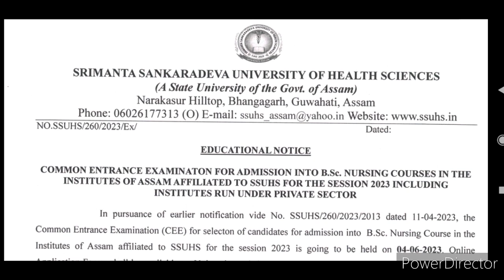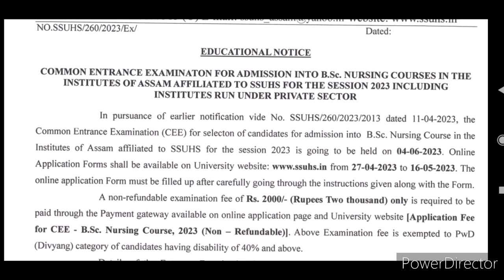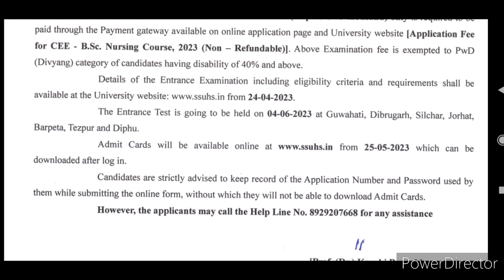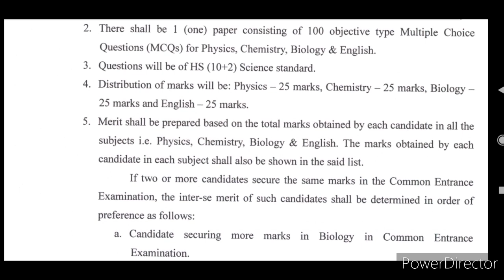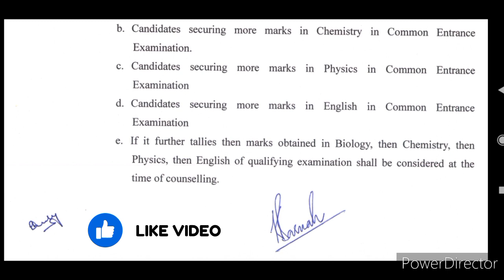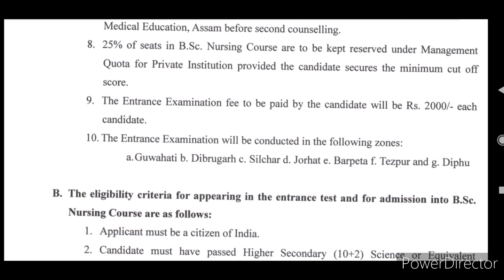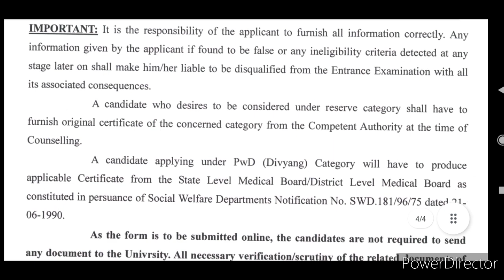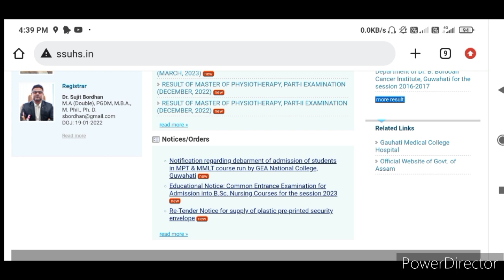Common Entrance Examination 2023 | BSC Nursing | Srimanta Sankardev University of Health Sciences